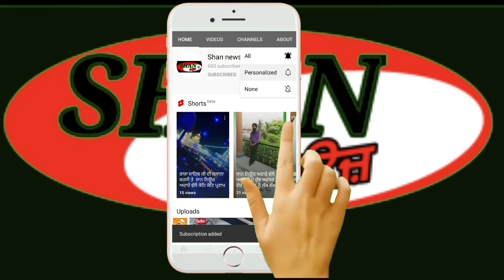ਪੰਜਾਬ ਦੇ ਮੁੱਖ ਮੰਤਰੀ ਚਰਨਜੀਤ ਸਿੰਘ ਚੰਨੀ ਵੱਲੋਂ ਪੰਜਾਬ ਵਾਸੀਆਂ ਨੂੰ ਬਿਜਲੀ ਦੀਆਂ ਦਰਾਂ ਘਟਾ ਕੇ ਦੀਵਾਲੀ ਦਾ ਤੋਹਫ਼ਾ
ਪੰਜਾਬ ਦੇ ਮੁੱਖ ਮੰਤਰੀ ਚਰਨਜੀਤ ਸਿੰਘ ਚੰਨੀ ਵੱਲੋਂ ਪੰਜਾਬ ਵਾਸੀਆਂ ਨੂੰ ਬਿਜਲੀ ਦੀਆਂ ਦਰਾਂ ਘਟਾ ਕੇ ਦੀਵਾਲੀ ਦਾ ਤੋਹਫ਼ਾ ਦੇਣ ਤੇ ਕੀਤਾ ਚੌਧਰੀ ਵਿਕਰਮ ਸਿੰਘ ਨੇ ਧੰਨਵਾਦ